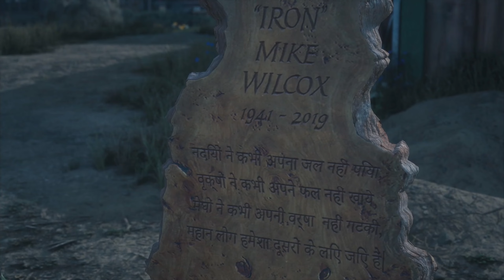DAYS GONE - UNA NOTICIA INESPERADA #35 EXTRA (PS5)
Hola qué tal a todos como están hoy estamos con Days Gone espero les guste mucho.

"Days Gone" es un juego de acción y aventura de mundo abierto ambientado en un mundo postapocalíptico infestado de criaturas mutantes conocidas como Freakers. Los jugadores asumen el papel de Deacon St. John, un cazador de recompensas que lucha por sobrevivir mientras explora un vasto paisaje en busca de recursos, enfrentándose a amenazas humanas y no humanas por igual. Con una narrativa intensa y un entorno dinámico, el juego